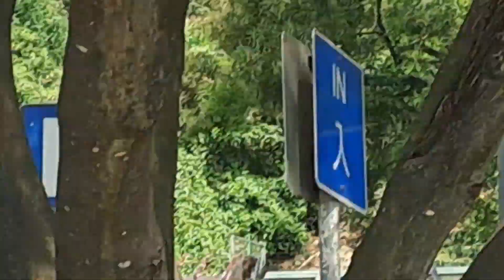MGA MONKEYS BAWAL SILANG LAPITAN!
bawal silang pakainin at lapitan pero ang cute nila..